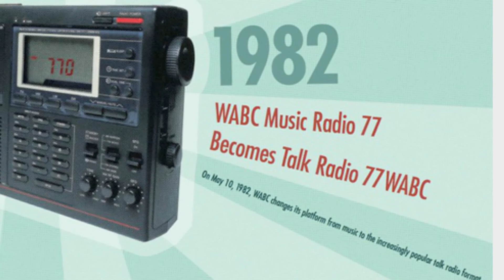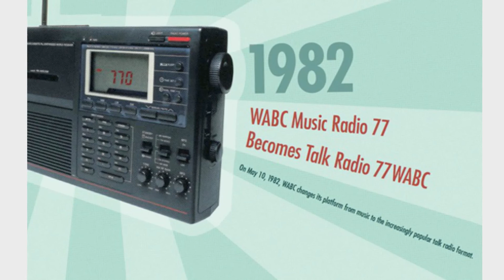WABC 77 New York - Dan Ingram-Ron Lundy - 5-10-1982 (4/4)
WABC 77 New York - Dan Ingram-Ron Lundy - 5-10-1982
Art Athens Show. Guest Dan Ingram & Ron Lundy.